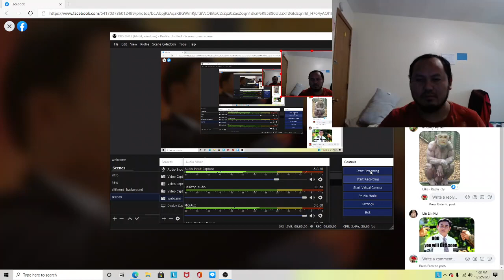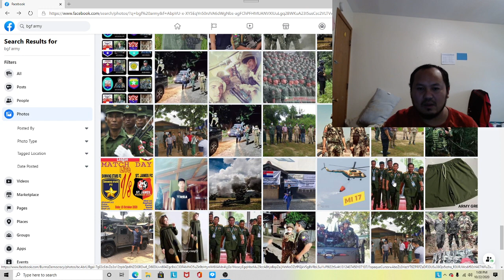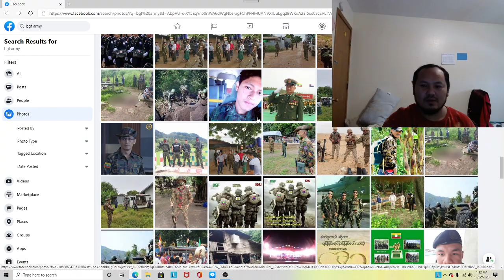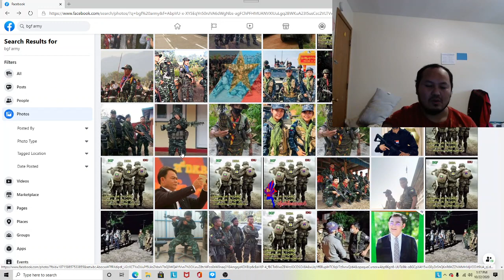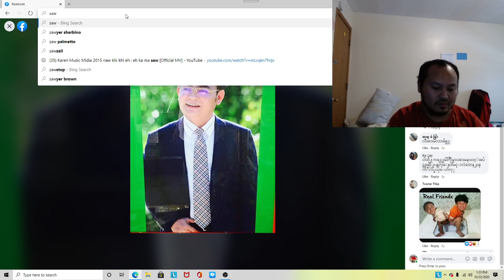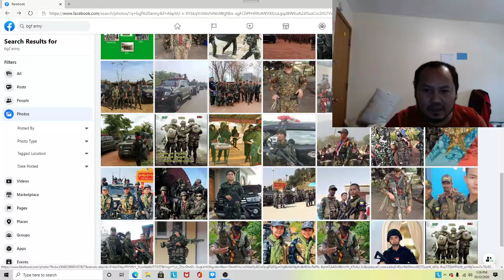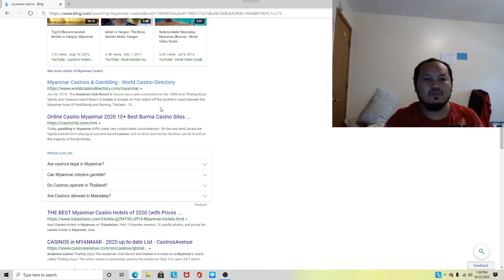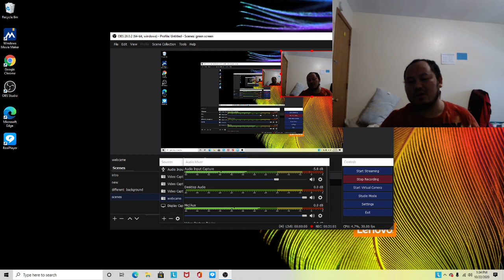karen 6tv news explain about Chit Thu and Saw Dah Poe 10/22/2020